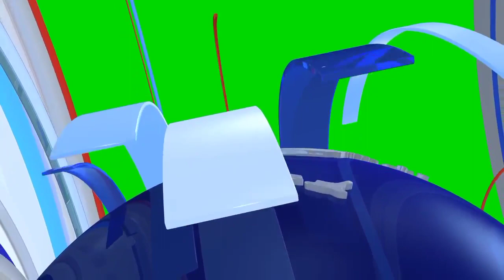कर्मचारी-5 राज्यों के तकरीबन 900 पर्यवेक्षक हुवे शामिल , आचार संहिता लागू करने पर आया बड़ा अपडेट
madhya pradesh कर्मचारी खाने इस अपडेट को समस्त कर्मचारी
5 राज्यों के तकरीबन 900 पर्यवेक्षक हुवे शामिल , आचार संहिता लागू करने पर आया बड़ा अपडेट
5 राज्यों के तकरीबन 900 पर्यवेक्षक हुवे शामिल ,
आचार_संहिता_लागू करने पर आया बड़ा अपडेट